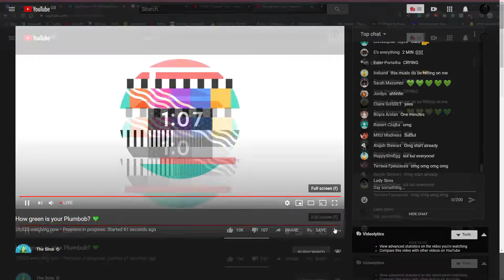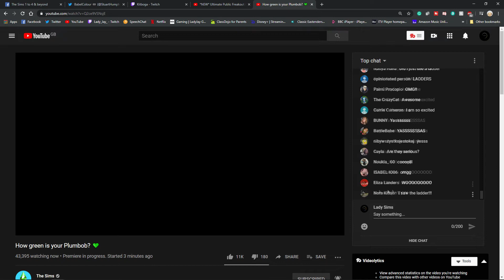My reaction to The Sims™ 4 Eco Lifestyle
Hello and welcome to my new sims video My reaction to The Sims™ 4 Eco Lifestyle this was done on the fly so only a little editing. if you want to see more videos like this let me know in the comments
if there any challenge or mod or cc you like me to try out let me know in comments
Play to change and make a difference in The Sims™ 4 Eco Lifestyle Expansion Pack!* Move into a community of fellow collaborative makers to help your new neighbours decide on a Community Space Project, reduce your eco-footprint, and watch your neighbourhood transform. Ready for your Sims to impact their world?

Available June 5, 2020, on PC/Mac, Xbox One, and PlayStation®4.

*REQUIRES THE SIMS 4 ON APPLICABLE PLATFORM (SOLD SEPARATELY) AND ALL GAME UPDATES TO PLAY. FOR PC, SEE MINIMUM SYSTEM REQUIREMENTS FOR THIS PACK.£35 ok so this is going to be a big pk

need help with your youtube channel for free check this handy little app

 my PC spec is,
Intel® Core™ AMD FX-(TM)-8350  Eight-core processor
RAM: 16 GB / Storage: 2 TB HDD
I edit all my own videos on vegas pro 14